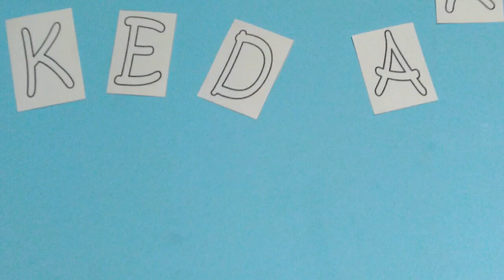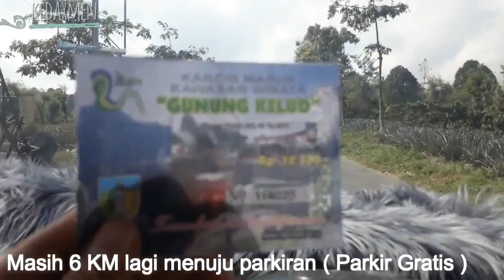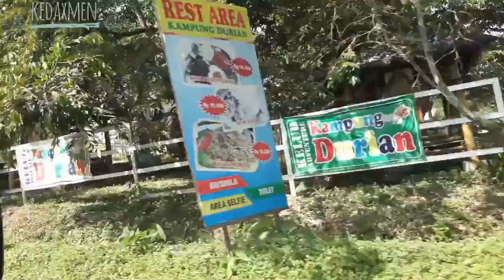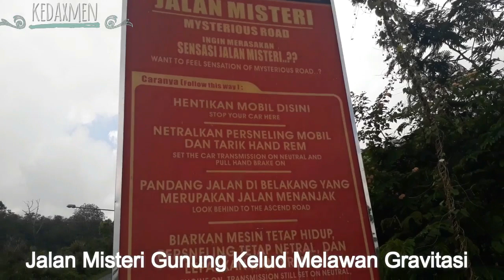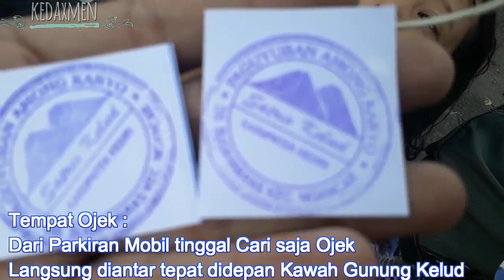Part 1 Full objek wisata gunung kelud lengkap dengan harga tiket, harga ojek & jalan misteri 2019